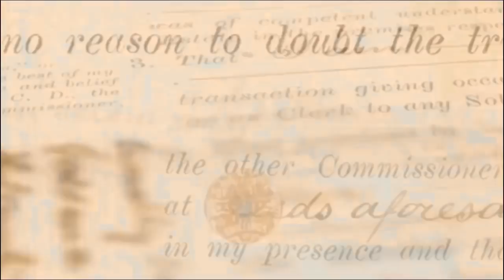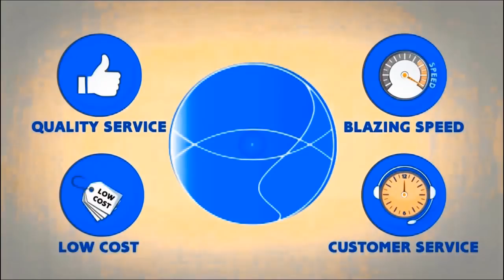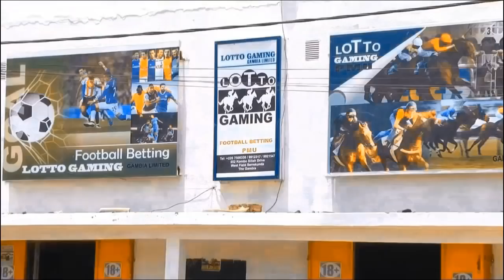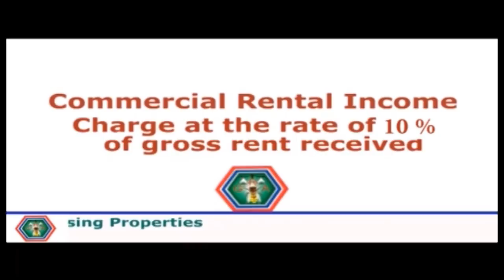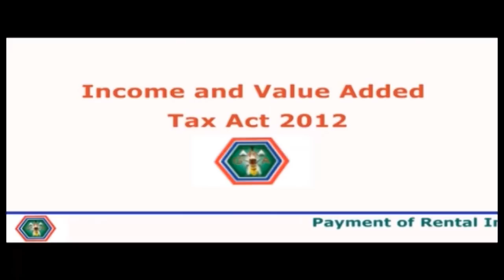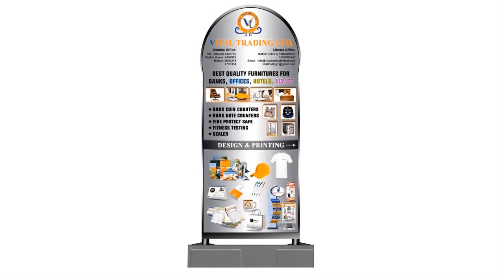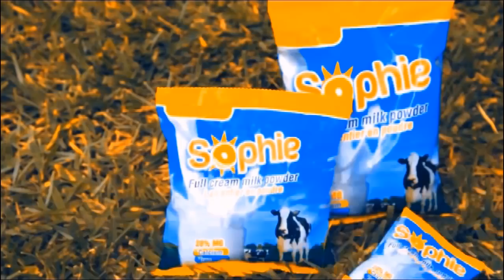KERR FATOU EPISODE 31 Amb Sheikh Omar Faye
INTERVIEW WITH AMBASSADOR SHEIKH OMAR FAYE